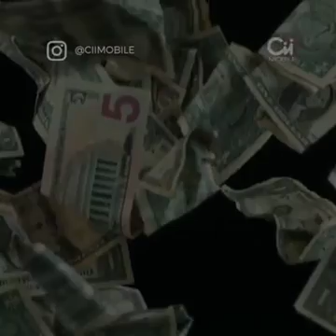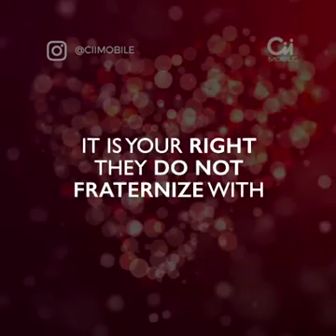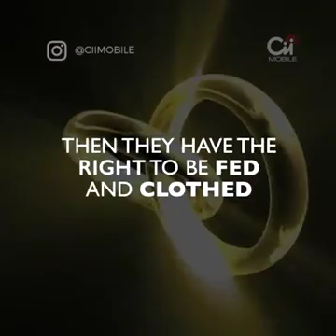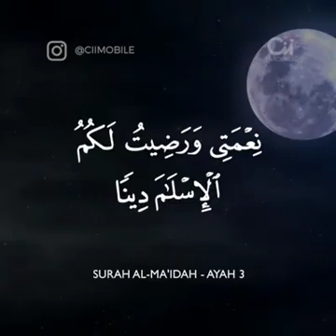Last sermon of prophet Muhammad pbuh.